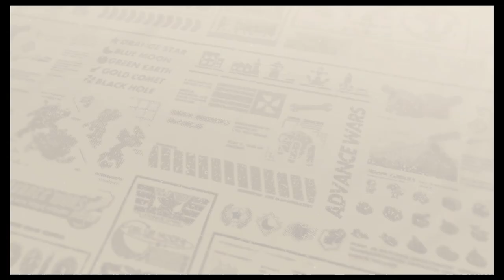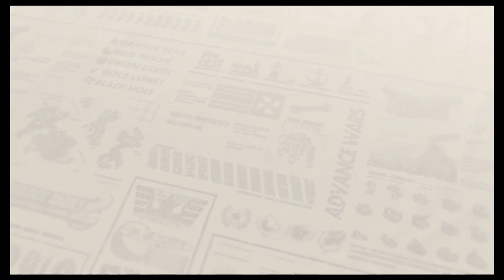Let's Play Advance Wars Re-boot Camp: Episode 22: Lash Tracks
We fight Lash twice